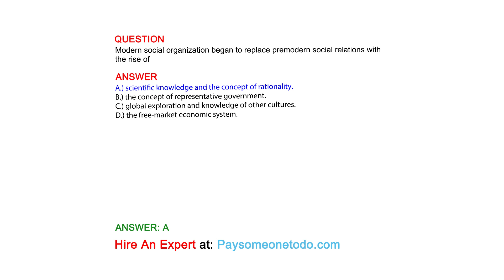Modern social organization began to replace premodern social relations with the rise of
QUESTION

ANSWER
A.) scientific knowledge and the concept of rationality.
B.) the concept of representative government.
C.) global exploration and knowledge of other cultures.
D.) the free-market economic system.